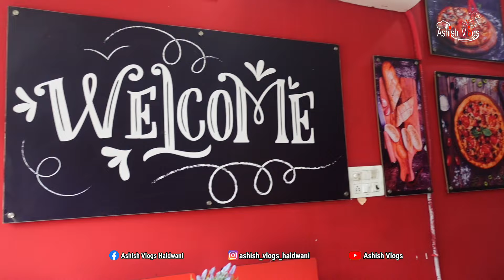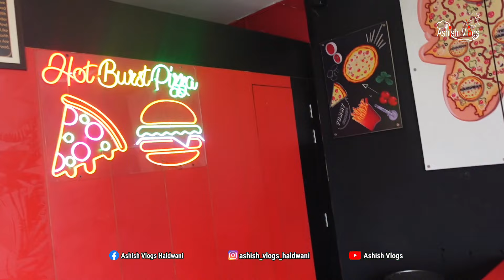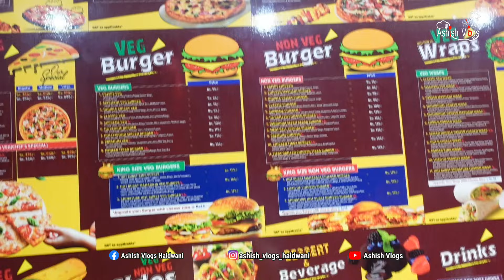पहाड़ी शेफ बना के खिला रहें हैं बेहतरीन पिज़्ज़ा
Hello friends...

This is Ashish Chandra from Ashish vlogs Haldwani, YouTube channel.

I am trying to give my best from my videos you people only...

In this video I Tried to explain Best  fast food and snacks ...

Friend main Hot Burst Pizza ke outlet mein jakar vahan per kitne Prakar ke pizza bante Hain vah maine Jana aur aur Unka sabse behtarin pizza jo hai signature hot bust-full loaded pizza uski Maine full making Dikhai hai aap Logon Ko friends video acchi Lage to please video ko share karna like karna🙏.

bahut hi saaf Sutra tarike se ya vahan per pizza making Karte Hain...

Inko Google ne a best food ke liye 4.9 ki rating Di Hai jo ki Kafi badhiya hai. . .

Time:11:00am to 10:pm last order. ..

address: Hot Burst Pizza near Bank of Baroda Rampur Road devalchaur Haldwani Uttarakhand. ..

Inki apni website bhi hai Facebook mein aap Inko follow kar sakte hain. ..

swiggy Zomato mein online food delivery ho sakti hai. ..
Iske alava in ki Khud ki personal home delivery bhi hai 4 kilometre ke andar per yah home delivery de dete Hain. ..

video edit- Ashish Chandra

Haldwani best pizza outlet

online payment ki Suvidha bhi yahan per hai. ..

ashishvlogs#pizza#haldwani

Ashish Home kitchen
online non-veg food delivery...